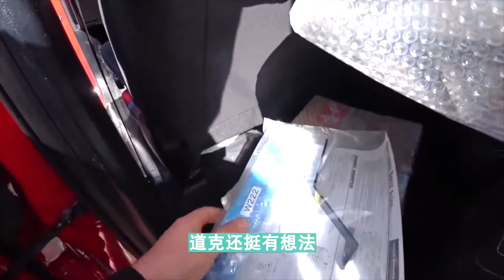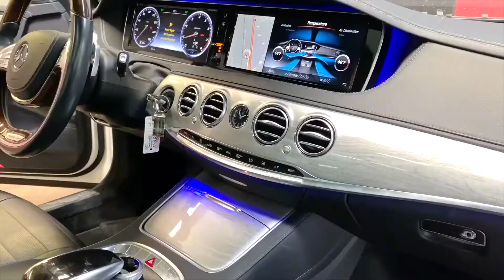梅赛德斯s550的修理日常